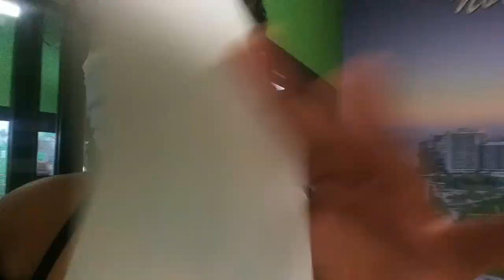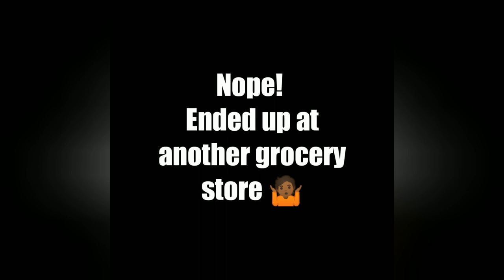1ST VLOG | Spend the day with me! Hair Day & Shopping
My first time vlogging and it was so much fun! I hope you guys enjoyed spending the day with me... Checked out our local Oriental market and Winn Dixie...